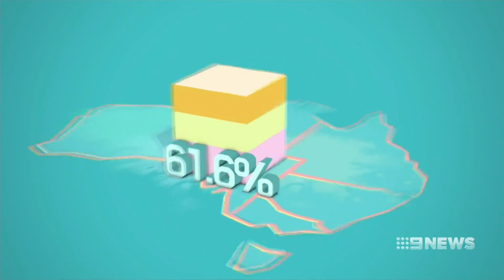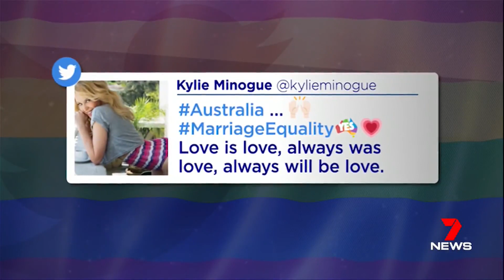Seven + Nine News. Zionists And Goyim Day.(LGBTP Marriage)(Aust)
The Zionists and their Goyim have gained a milestone, resulting in celebration of an agenda nearly fulfilled.  An unconstitutional plebiscite has claimed to result for a "yes" on LGBTP pervert marriage which will inevitably lead to members of government passing laws on pervert marriage.